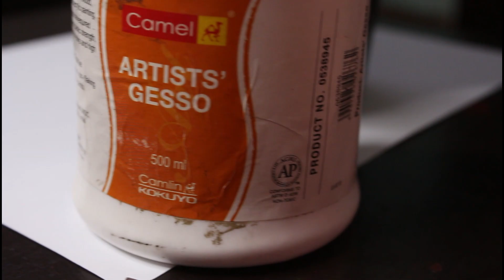2 Min III Decorate Planter at Home III Home Gardening Ideas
If you are crafting with us, then tag us on Instagram with your craft..

Our Official Instagram Page: creativediariesbyanjalisharma
My personal Instagram Page: creative_anjali

Love
Anjali Sharma
Creative Diaries